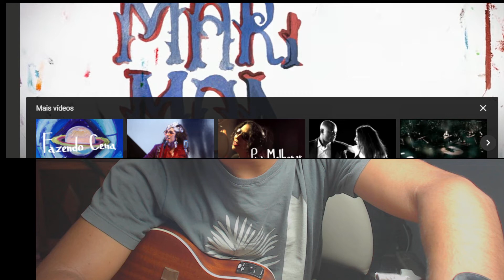Em qualquer tom - Marisa Monte no ukulele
Você pode aprender muita mais com outras aulas que já postei neste canal.

Acesse ainda mais dicas neste link aqui, você pode BAIXAR GRATUITAMENTE a cifra e os acordes. utilizadas na aula Vai lá!

- 7 acordes fáceis de que iniciante de ukulele precisa saber